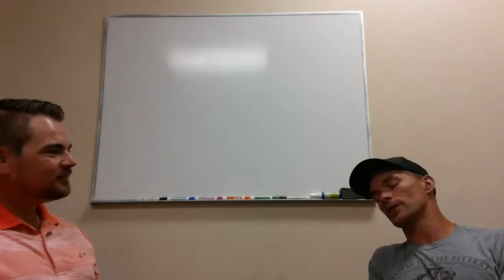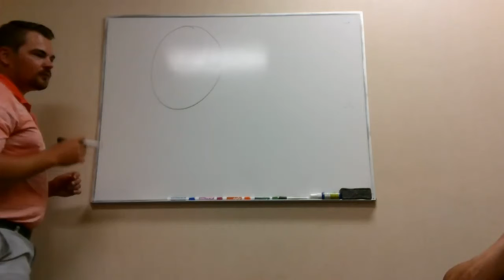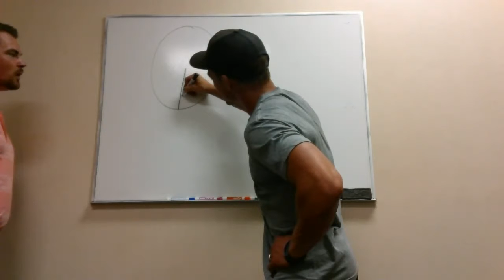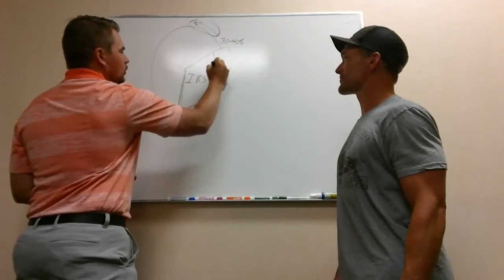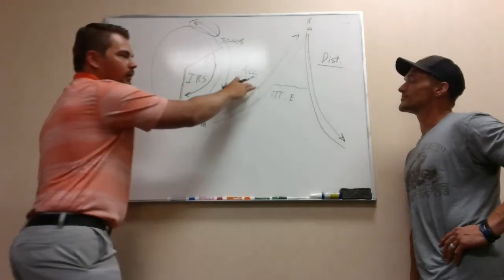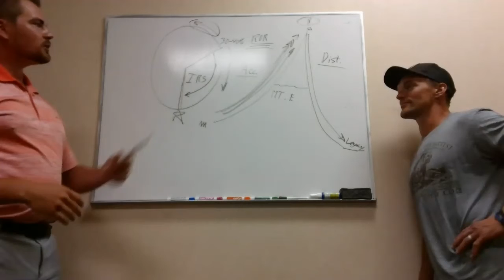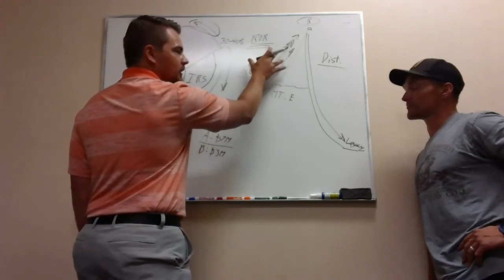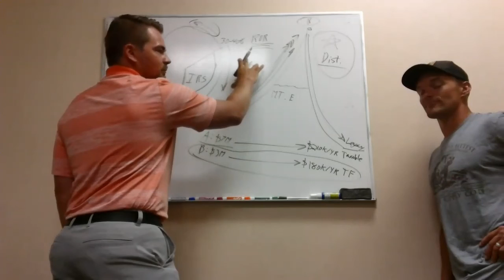What does it looks like if we meet for the first time. Money Not Math 78 Clip 3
What does it look like if you meet with me for the first time? How does the conversation start and how do we determine if we should work together? Money Not Math 78 Clip 3

How I determine if potential clients believe what I believe using the retirement pie and retirement mountain analogies. How much of your pie do you want to share? What side of the mountain do you believe is more important?

Links to the other clips: Tate flips the script and interviews me about What I do and WHY. Money Not Math 78 Clip 1
Who do I provide the most value to? Who can benefit the most by working with me? Money Not Math 78 Clip 4
What are the bases that need to be covered to protect yourself, your wealth, and your family? Money Not Math 78 Clip 5
Do you want to be a spender, saver, or wealth creator?  Money Not Math 78 Clip 6
How much of your retirement wealth do you want to lose to taxes? Money Not Math 78 Clip 7